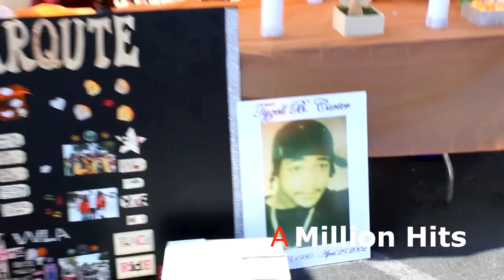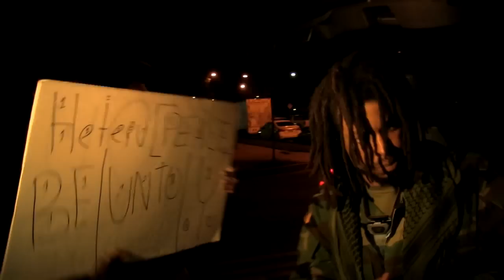A Million Hits/Watts/Sueicide/ING Gun Protest#2/Fall 2016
A Million Hits covers the war going on in watts with LAPD and gang rivals and a recent serge of sueicide.